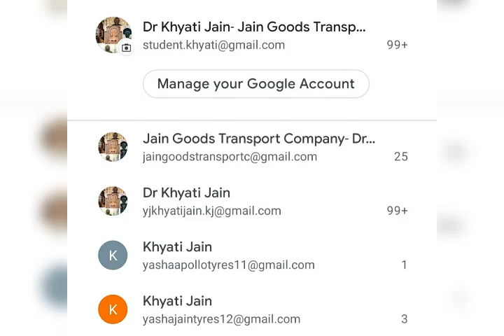My accounts on Facebook and gmail.